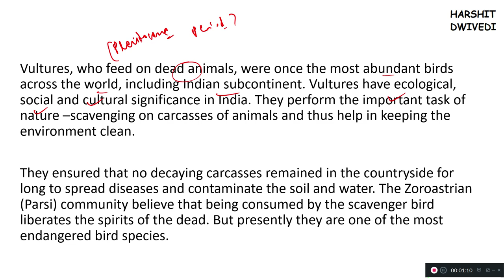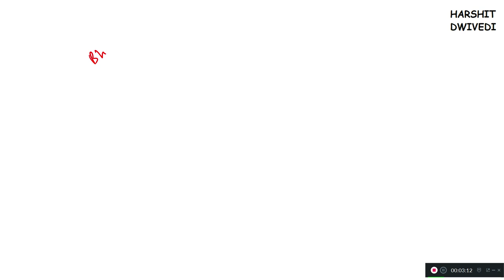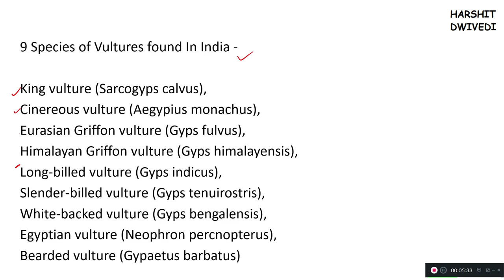Vulture Deaths due to Diclofenac, Environmental Scavenging, Vulture Safe Zones for UPSC/PSC Exams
Vultures were abundant at sometime in the ancient past but since the Pleistocene period there population has been consistently declining. In the late 1990s the declining trend of vultures was quite alarming and thats why scientists in India, Nepal and Pakistan started looking for probable reasons of this decline and this was identified as the administering of Diclofenac as anti-inflammatory drug/painkiller to cattle and when the carcasses of these cattle were fed by the vultures, these vultures had kidney failures as diclofenac was a sort of poison to them.

Vultures are very important for the environment as they carry on environmental cleaning as they remove the dirt of the environment and plays a role in the containment of diseases and other sorts of environmental pollution.

Vulture safety zones and Conservation Breeding Center are insitu and exsitu modes of conserving vultures. Watch the video for more details.